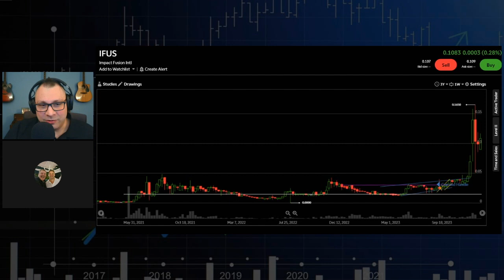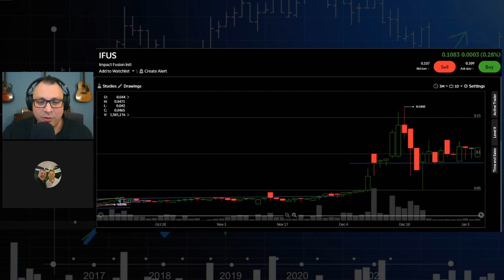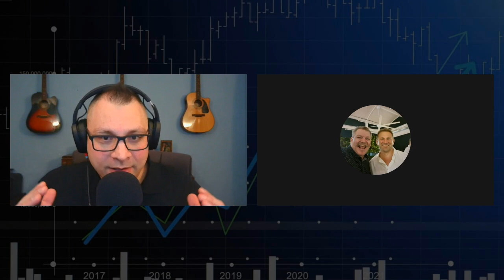IFUS STOCK | Impact Fusion Intl. CEO Marc Walther | Cattle Industry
Enjoy this segment from our recent Sunday Night Live on 1/7/2024! We go into the trenches of the trading world every Sunday at 7 PM EST. JOIN THE FUN! DD from the source. The BFC!!

1️⃣I do not provide personal investment advice and I am not a qualified licensed investment advisor. I am an amateur investor.
2️⃣All information found here, including any ideas, opinions, views, predictions, forecasts, commentaries, suggestions, or stock picks, expressed or implied herein, are for informational, entertainment or educational purposes only and should not be construed as personal investment advice. While the information provided is believed to be accurate, it may include errors or inaccuracies.
3️⃣I will not and cannot be held liable for any actions you take as a result of anything you read here.
4️⃣Conduct your own due diligence, or consult a licensed financial advisor or broker before making any and all investment decisions. Any investments, trades, speculations, or decisions made on the basis of any information found on this site, expressed or implied herein, are committed at your own risk, financial or otherwise.